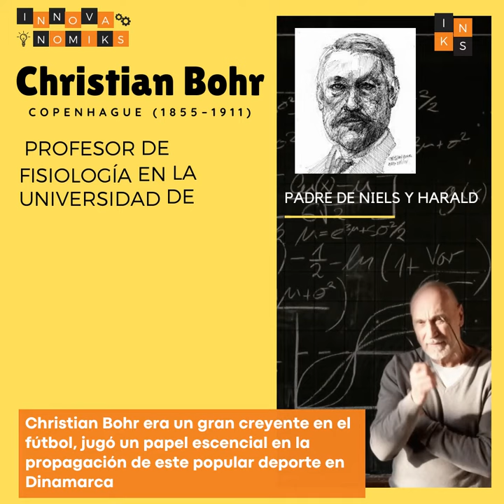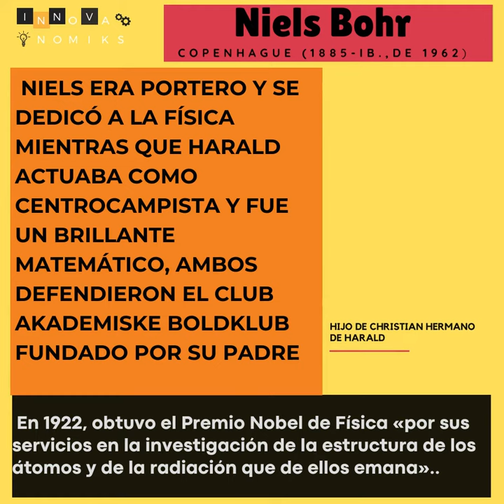TRAILER LOS BOHR: La familia de científicos futbolistas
Christian el padre, fundador de uno de los club de futbol mas populares de Suecia, Harald un reconocido matemático y una gloria de la selección de Suecia subcampeona olímpica, y Niels .. que se puede mencionar más de Niels el genio ganador del Nobel y portero del club fundado por su padre Christian ...  ..